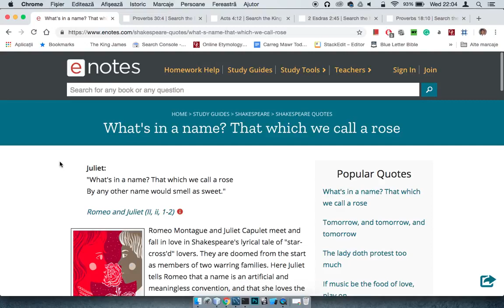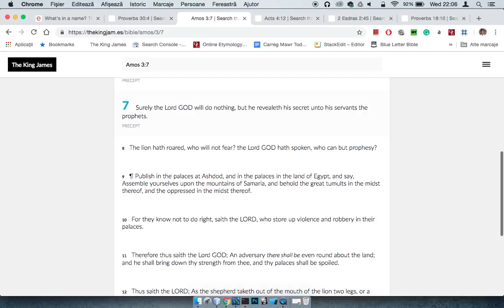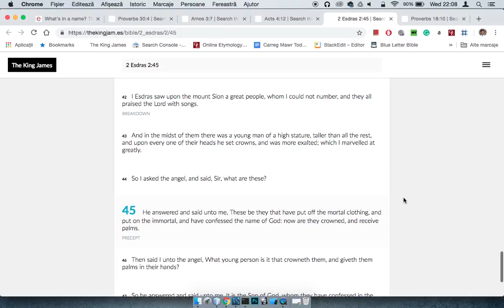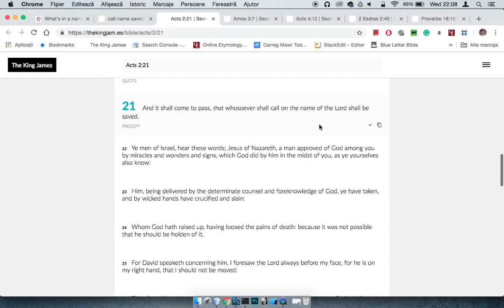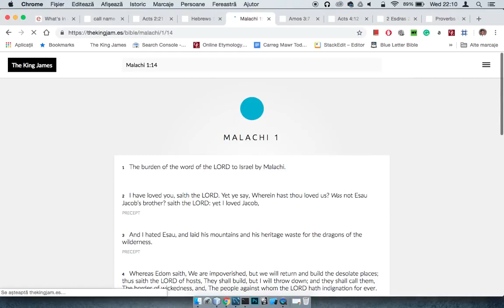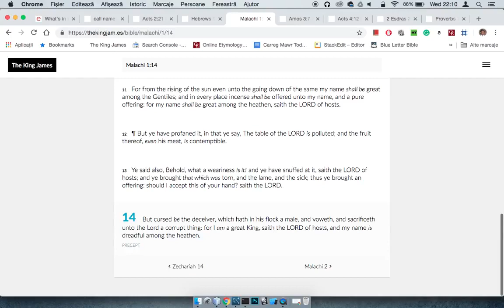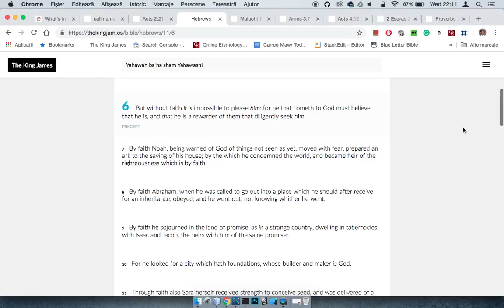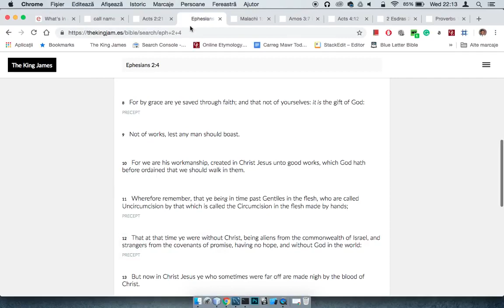FAQ 143 - What's In A Name (GMS FAQ)